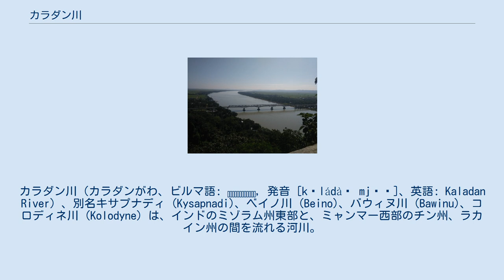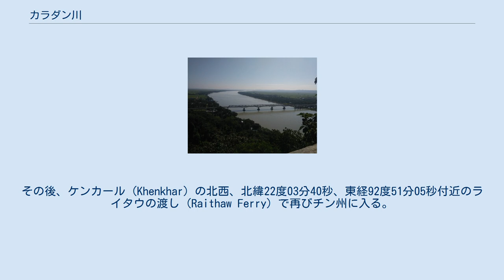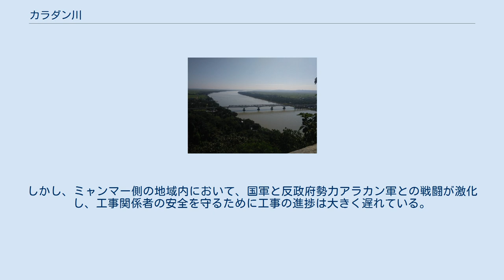カラダン川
インド・ミャンマー関係
チン州_(ミャンマー)
カラダン川（カラダンがわ、ビルマ語: ကုလားတန်မြစ်, 発音 [kəládàɴ mjɪʔ]、英語: Kaladan River）、別名キサプナディ (Kysapnadi)、ベイノ川 (Beino)、バウィヌ川 (Bawinu)、コロディネ川 (Kolodyne) は、インドのミゾラム州東部と、ミャンマー西部のチン州、ラカイン州の間を流れる河川。
カラダン川は、インドではチムトゥイプイ川 (Chhimtuipui River) と呼ばれる。
支流のティオ川と合流する北緯22度47分10秒から、北緯22度11分06秒までの区間は、インドとミャンマーの国境を成している。
 1904年当時、カラダン川は、ベンガル湾に面したミャンマー西部の港湾都市であるシットウェから、インド東部のミゾラム州に入る経路になっていた。
カラダン川はミゾラム州最大の河川であり、州の南東部を流れている。
 この川は、チン州中央部、北緯22度49分28秒、東経93度31分57秒に発し、最上流部ではティミット川 (Timit) と呼ばれるが、南流してさほど行かないうちにチャル川 (Chal) と合流し、そこからはボイヌ川 (Boinu) となる。
なおも南流し、北緯22度08分40秒、東経93度34分30秒付近でトウェ川 (Twe) と合流すると向きを変えて西へ流れる。
さらに西に進んで北緯22度05分20秒、東経93度14分12秒付近に至り、北西に向きを変える。
北緯22度11分06秒、東経93度09分29秒付近、パビパ山 (Mount Phabipa) の麓で北に流れを転じ、インドとミャンマーの国境となる。
北緯22度47分09秒、東経93度05分47秒付近まで北流し、そこから国境はそのまま北へティオ川沿いに北へ伸びていくが、このあたりでボイヌ川という名になっているこの川は、北西に流れてミゾラム州に入り、カラダン川と呼ばれるようになる。
 北緯22度58分21秒、東経92度58分55秒付近で最も北寄りの地点に達し、そこから南西に向きを変え、右岸側からトゥイチョン川 (Tuichong) が合流してから南流する。
北緯22度43分39秒、東経92度54分46秒付近で右岸側からマット川 (Mat) が合流する。
さらに南流し、右岸側からカウルティンデン川 (Kawrthingdeng) が合流する。
その後、ケンカール (Khenkhar) の北西、北緯22度03分40秒、東経92度51分05秒付近のライタウの渡し (Raithaw Ferry) で再びチン州に入る。
北緯21度06分56秒、東経92度57分42秒付近で左岸側からミ川 (Mi) が合流する。
ンガメから、この川はミャンマーのラカイン州に入り、そのまま南流してシットウェでベンガル湾に注ぐ。
 インド政府は、インド東北部とミャンマーの物資輸送環境を改善するために「カラダン川複合輸送計画」を進めており、コルカタとシットウェを海路、そこからカラダン川を経由してチン州パレッワへ至り、そこから陸路で高速道路によってミゾラム州に至るというルートの整備を進めている。
しかし、ミャンマー側の地域内において、国軍と反政府勢力アラカン軍との戦闘が激化し、工事関係者の安全を守るために工事の進捗は大きく遅れている。